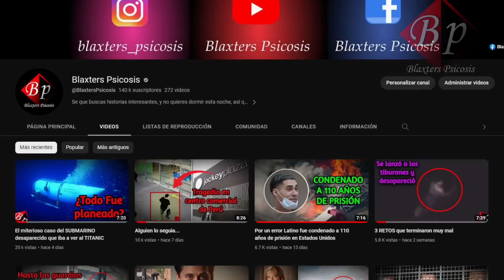NO VEAS ESTE VIDEO SI ERES SENSIBLE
"Esta historia te quitará la fé en la humanidad"